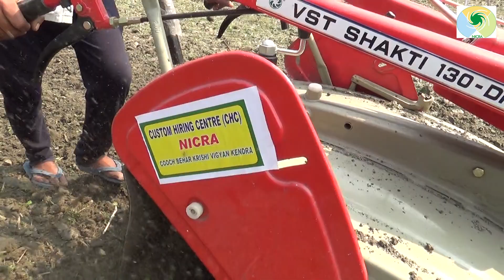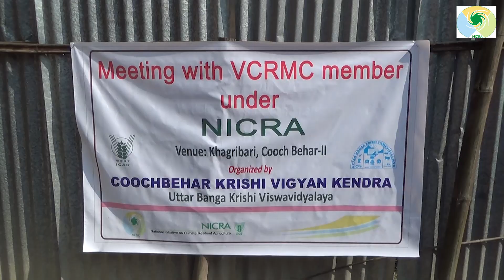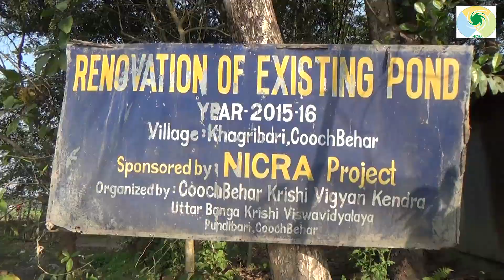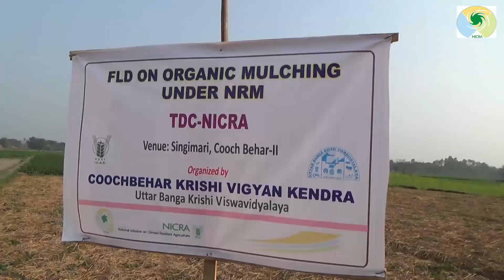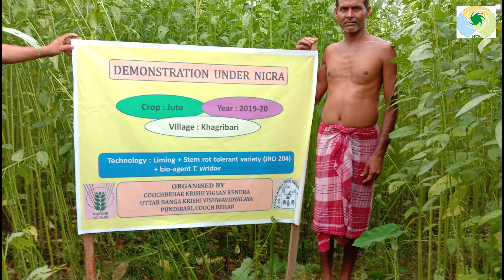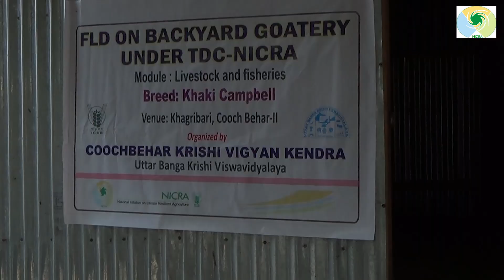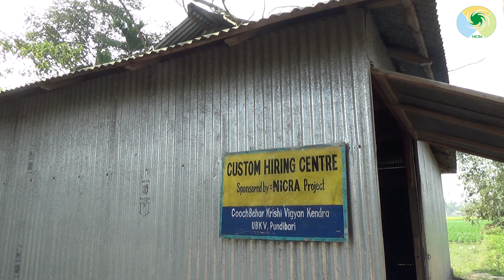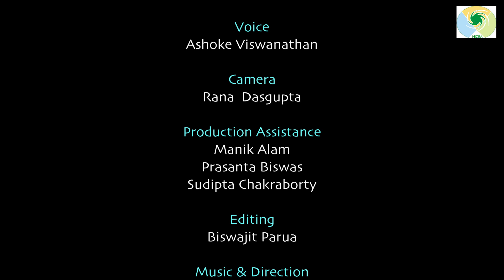RESONATING RESILIENCE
Accomplishment of National Innovations on Climate Resilient Agriculture (NICRA) Project by Cooch Behar KVK